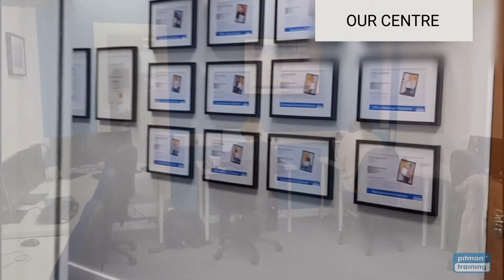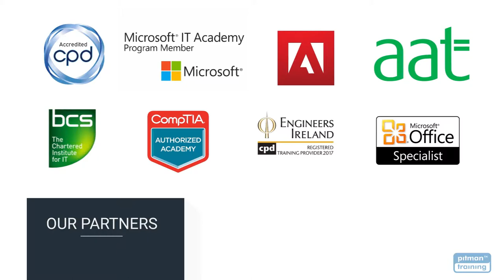Administrative Assistant Courses Wexford 2020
The Pitman Training Administrative Assistant Diploma is one of Ireland's leading Administrative qualifications.

The programme combines both high quality office based training and will also teach your how to speak the language of business.
With this Diploma programme you'll gain the skills and confidence to work in a range of roles from Admin Assistant, Secretary or Office Assistant in Wexford and surrounding areas.

For more information chat to one of our professionally trained Course Advisors and Tutors in our Wexford Training Centre.